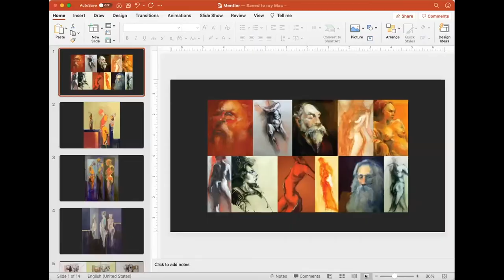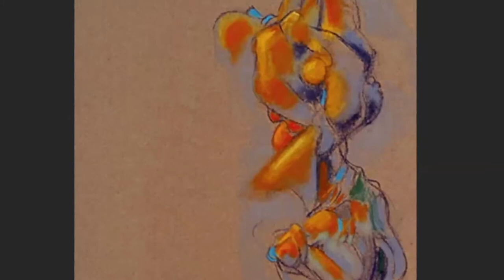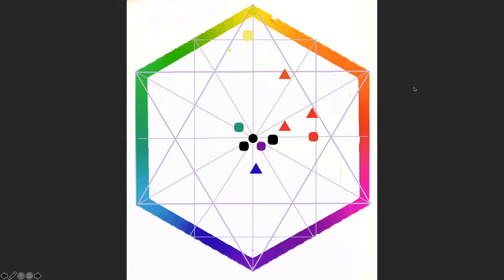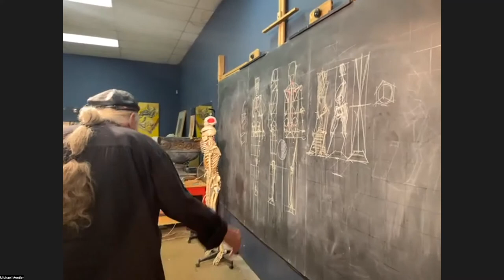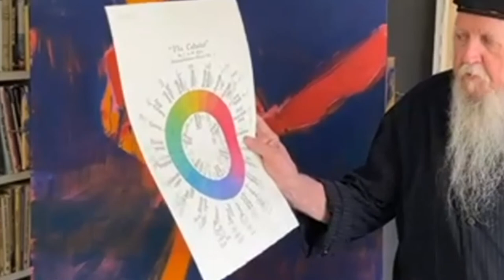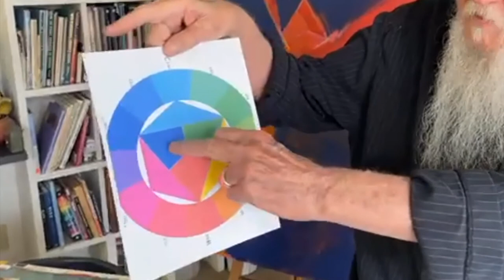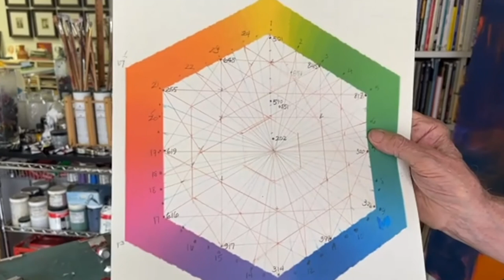Royal Talens Creator's Studio Live: Michael Mentler featuring Rembrandt Oils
Artist interview, studio tour and color theory demonstration with Rembrandt Oils